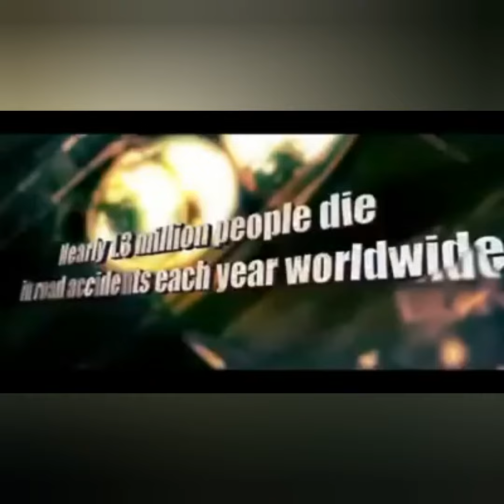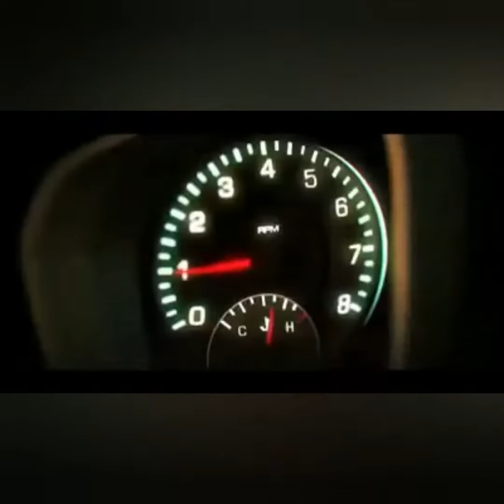Malibu 2014 super obzor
Chevrolet malibu 2014 super obzor va komplektatsiyasi kanalimga obuna bo'ling